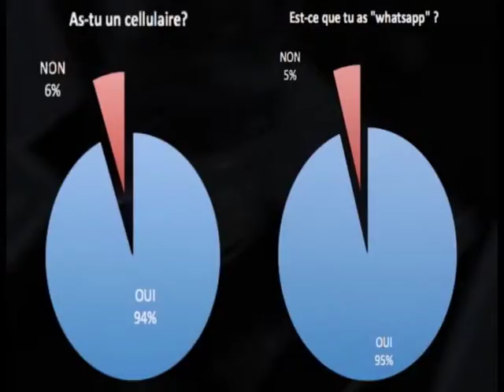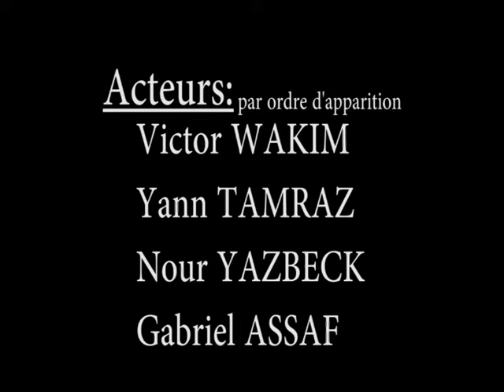2de9 af : Dédependance, addiction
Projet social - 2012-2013